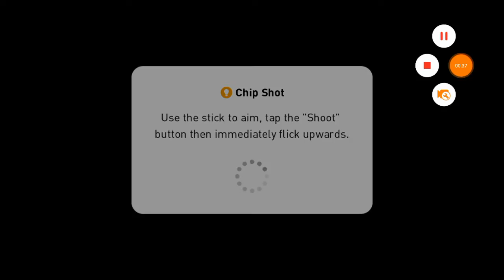#42 J.THORUP 4-3-1-2 formation | best way for defending | manual switching cursor in pes mobile 2021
FOR MORE GAMEPLAYS CHECK MY CHANNEL

manual switching in pes mobile how manual switch in pes manual switch control in pes ldangelo r maric best coach in pes mobile